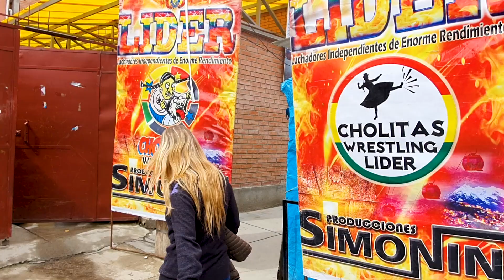CHOLITAS LUCHADORAS y Arquitectura de los CHOLETS ⛰️ 1 Día en EL ALTO | LA PAZ, BOLIVIA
Cholitas luchadoras, historia de la arquitectura de los famosos cholets en el Alto y curiosidades de la cultura aymara en este vídeo de nuestro día recorriendo sus calles.

Aunque los cholets se volvieron famosos por el arquitecto Freddy Mamani y muchos los llaman un barroco galáctico, lo cierto es que estas casas de hasta veces 6 o 7 pisos pueden llegar a costar entre 1 o 3 millones de dólares y nacieron mucho antes de convertirse en famosas mansiones realizadas por él.

Entre estos edificios también podrás ver a las cholitas luchadoras quienes mueven sus polleras al compás de la música, no bailando sino porque se boxean, ese es el show de las «Cholitas Wrestling».

🤳Viaja siempre conectado, obtén datos móviles con tu eSIM para Bolivia descuento

0:00 El Alto
0:39 Calle de los Yatiris
1:31 Cómo se forman los yatiris en El Alto
3:10 Las ofrendas en la arquitectura de los cholets
3:57 Principio de la reciprocidad en la cultura aymara
4:25 ¿Qué es un Cholet?
5:03 Arquitectura de los cholets de El Alto
7:03 La fiesta en los cholets
7:48 Viviendas
8:27 El Imperio del Rey
8:49 Cholet por dentro y su arte
9:05 Arquitecto Freddy Mamani
9:25 Feria 16 de Julio
10:22 Red Cap Walking Tours
10:42 Cholitas Luchadoras
11:13 Historia de las cholitas luchadoras
13:39 Restaurante Mi Chola